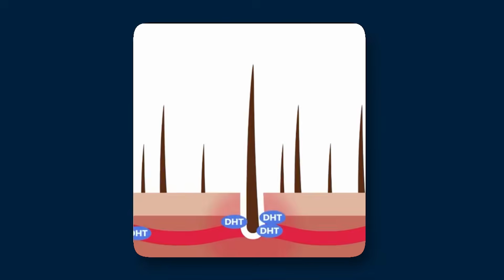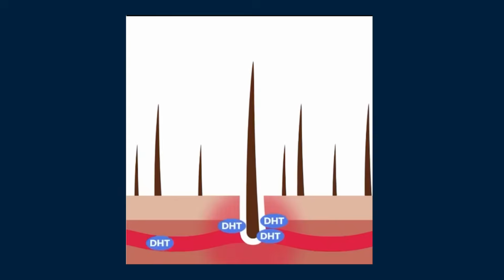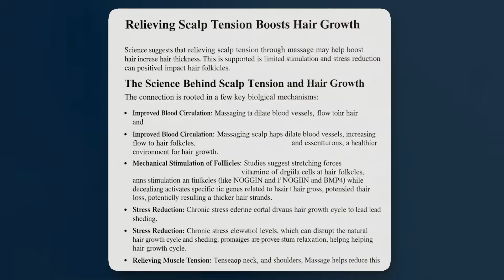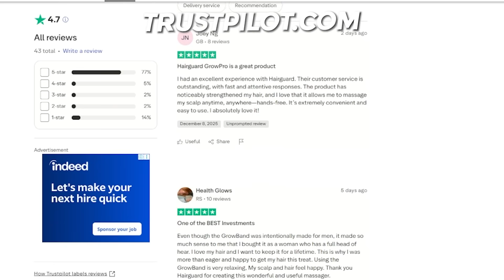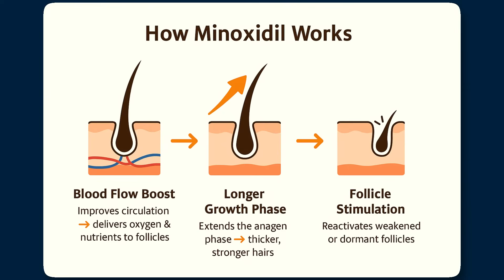Dear Teenagers, Please Don't Ignore Your Hairline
GROWBAND PRO (Mechanotherapy for Scalp Tension)

The GrowBand Pro automatically lifts and decompresses your scalp, giving you the benefits of mechanotherapy hands-free.
Thousands of users on TrustPilot & Reviews.io report visible improvements in density and hairline strength.

Most guys only realize the value of hair when it’s already disappearing.
And by the time you notice hair fall… the damage has been happening silently for years.

In this video, I break down the real science behind male pattern baldness, your exact Norwood stage, and the step-by-step plan you need to follow right now before your follicles shut down permanently.

If you want to avoid becoming part of the 50% of men under 25 already thinning… this video will save you years of regret.

✔ The REAL cause of male pattern baldness (finally explained simply)
✔ Why DHT doesn’t affect the sides/back, only the top
✔ Why fast beard growth = higher risk of hair loss
✔ Why masturbation DOESN’T cause hair fall
✔ Science-backed methods that actually reverse early-stage thinning
✔ The GrowBand Pro & mechanotherapy study (68% improvement rate)
✔ Derma rolling guide (frequency & benefits)
✔ Minoxidil secrets (why it works better AFTER derma rolling)
✔ Finasteride explained (when to use + safety)
✔ What to do based on YOUR Norwood stage (0–7)
✔ Hair transplant vs hair system vs SMP
✔ The psychology of baldness & attractiveness (study link added below)

TIMESTAMPS
00:00 – Intro
00:25 – The Real Cause
01:00 – Why Sides Don’t Go Bald
01:17 – Fast Beard Growth = Higher Risk
01:40 – Masturbation Myth
02:07 – What Actually Works for DHT Hair Loss
02:25 -- Growband Pro
06:30 – Does Baldness Affect Looks?

If you're serious about keeping your hair… watch the whole video.
Every month you wait → your chances drop.